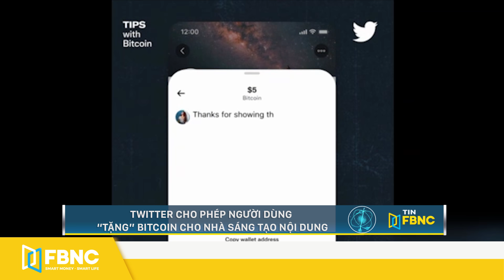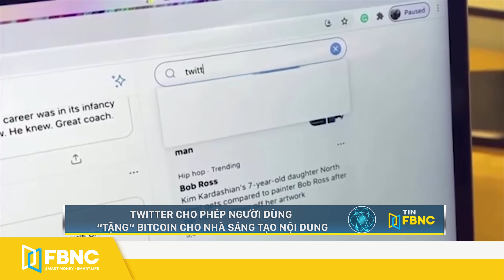Tin tức kinh tế 27/9, Hợp đồng tàu ngầm với Úc bị hủy khiến kinh tế TP cảng của Pháp bị đe dọa, FBNC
Tin tức kinh tế 27/9 | Thương vụ tàu ngầm với Úc bị hủy khiến kinh tế TP cảng của Pháp bị đe dọa
KINH TẾ THẾ GIỚI
"CUBA MỞ CỬA TRỞ LẠI NỀN KINH TẾ"
AFGHANISTAN: NGƯỜI DÂN KABUL SỢ KHÔNG CÓ TIỀN ĐỂ MUA ĐỒ SƯỞI ẤM KHI MÙA ĐÔNG SẮP ĐẾN
PHÁP: KINH TẾ CỦA THÀNH PHỐ CẢNG CHERBOURG BỊ ĐE DỌA VÌ THƯƠNG VỤ TÀU NGẦM VỚI ÚC BỊ HUỶ
"ÚC CẢNH BÁO RỦI RO TÀI CHÍNH NẾU KHÔNG CẮT GIẢM KHÍ THẢI CARBON"
"GIỚI NHÀ GIÀU ĐỨC ĐỔ XÔ CHUYỂN TÀI SẢN ĐẾN THỤY SĨ ĐỂ “NÉ THUẾ” TRƯỚC BẦU CỬ"
ANH: NGƯỜI DÂN ĐỔ XÔ ĐI MUA XĂNG DO LO SỢ KHỦNG HOẢNG GIÁ NHIÊN LIỆU
“THUNG LŨNG SILICON” CỦA ẤN ĐỘ KÊU GỌI CẤM CÁC TRÒ CHƠI CÁ CƯỢC TRỰC TUYẾN
MỸ: INTEL ĐẦU TƯ 20 TỶ USD XÂY DỰNG THÊM HAI NHÀ MÁY SẢN XUẤT CHIP
TWITTER CHO PHÉP NGƯỜI DÙNG “TẶNG” BITCOIN CHO NHÀ SÁNG TẠO NỘI DUNG
HÃNG HÀNG KHÔNG SOUTH AFRICAN AIRWAYS ĐƯỢC NỐI LẠI CÁC CHUYẾN BAY NỘI ĐỊA
KINH TẾ VIỆT NAM - VĨ MÔ
VIỆT NAM ĐƯỢC BẦU VÀO HỘI ĐỒNG THỐNG ĐỐC IAEA
XUẤT KHẨU HỒ TIÊU SANG PHÁP TĂNG MẠNH
VCCI: CÁC DOANH NGHIỆP CÒN HOẠT ĐỘNG CHỈ CÓ THỂ CẦM CỰ TỐI ĐA 6 THÁNG NỮA
NGHỆ AN: MỞ RỘNG KHU KINH TẾ ĐÔNG NAM LÊN 80.000 HA
THỰC HIỆN THÍ ĐIỂM CHO DƯỢC LIỆU NHẬP KHẨU QUA CỬA KHẨU CHI MA
9 THÁNG/2021: QUẢNG NINH THU HÚT FDI GẤP ĐÔI SO VỚI CÙNG KỲ

FBNC
ĐỒNG TIỀN THÔNG MINH - CUỘC SỐNG THÔNG MINH